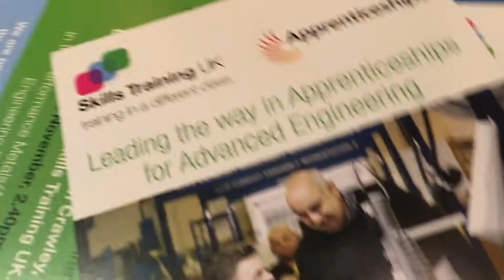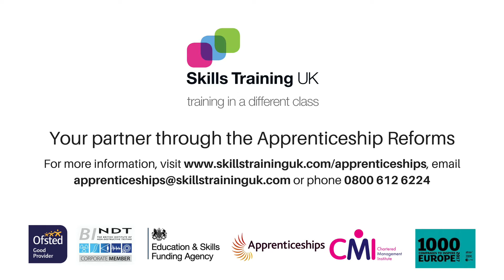Advanced Engineering 2017: Workplace training and Apprenticeships for STEM Sectors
Skills Training UK recently exhibited at Advanced Engineering to showcase our range of training and Apprenticeship programmes for STEM sectors